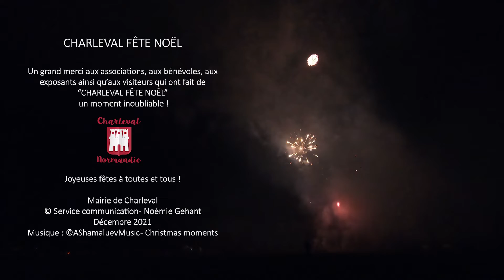Charleval fête Noël 2021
Clap de fin sur la 4ème édition de Charleval fête Noël !